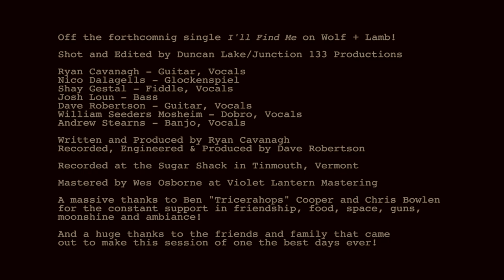Slow Hands - I'll Find Me (Live w/ Gold Town) Official Video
I’ll Find Me remixes out everywhere October 9th, full album out November 6th on Wolf + Lamb Records.

Ryan Cavanagh - Guitar, Vocals
Nico Dalagelis - Glockenspiel
Shay Gestal - Fiddle, Vocals
Josh Loun - Bass
Dave Robertson - Guitar, Vocals
William Seeders Mosheim - Dobro, Vocals
Andrew Stearns - Banjo, Vocals

Written & Produced by Ryan Cavanagh
Recorded, Engineered & Produced by Dave Robertson

Recorded at the Sugar Shack in Tinmouth, Vermont

Mastered by Wes Osborne at Violet Lantern Mastering

A massive thanks to Ben "Tricerahops" Cooper and Chris Bowlen for the constant support in friendship, food, space, guns, moonshine and ambiance!

And a huge thanks to the friends & family that came out to make this session one of best days ever!